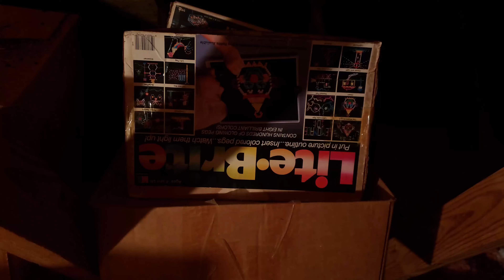Quarantine Dreams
Basically a test of Filmic Pro done for a class.
Music is 'Anything Goes' by Cole Porter, but paulstretched.